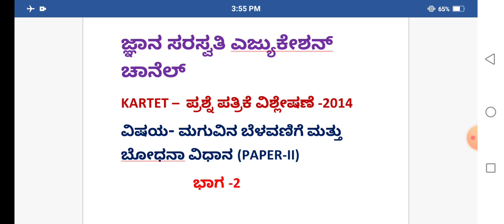KARTET 2014 ರ ಮಗುವಿನ ಬೆಳವಣಿಗೆ ಮತ್ತು ಬೋಧನಾ ವಿಧಾನ ಪ್ರಶ್ನೆ ಪತ್ರಿಕೆ PAPER -2 ವಿಶ್ಲೇಷಣೆ ಭಾಗ-2